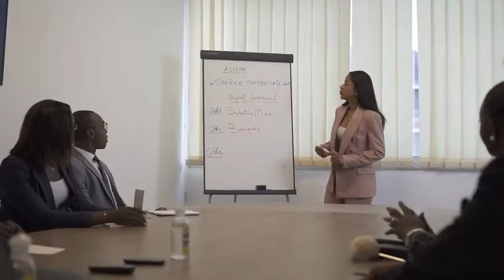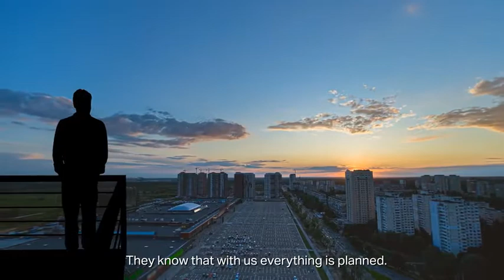Ascoma - Corporate Video 2022 (English)